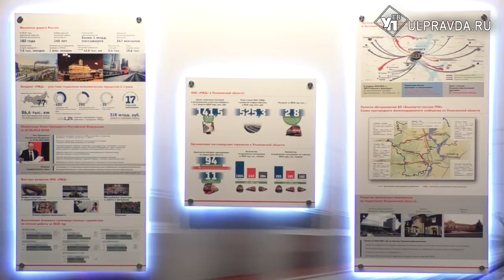Двухэтажные вагоны и переход на электричество. Губернатор обсудил планы развития с начальником РЖД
Сегодня глава региона встретился с Рашидом Сайбаталовым – начальником Куйбышевской железной дороги. В здании правительства они обсудили первостепенные отраслевые задачи. Что будет с нашим железнодорожным транспортом? Подробнее в нашем материале.